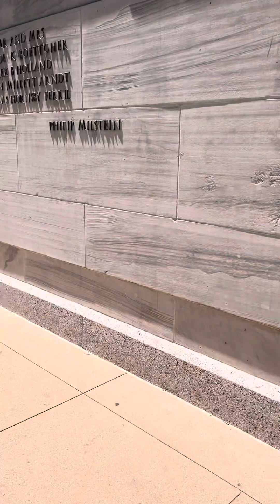Pt 7 Showing you my favorite spot @